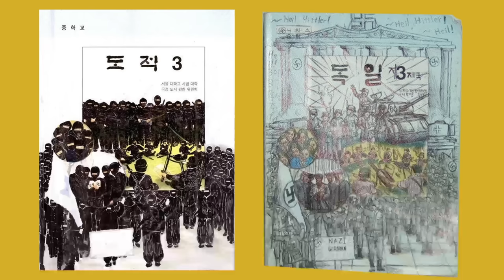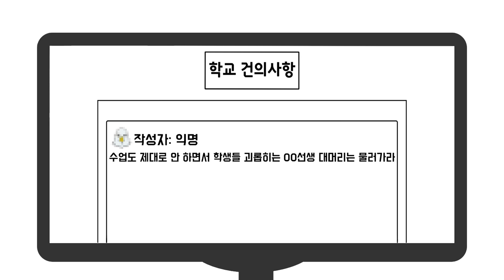MBTI 유형별 교무실에 불려간 이유